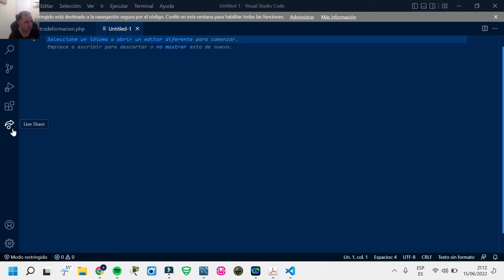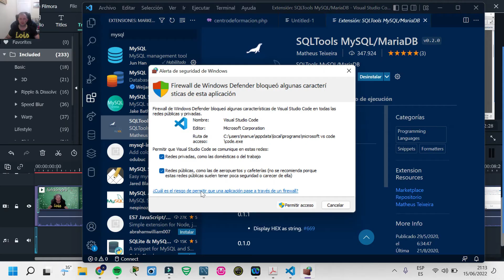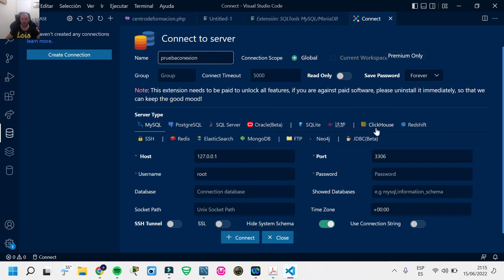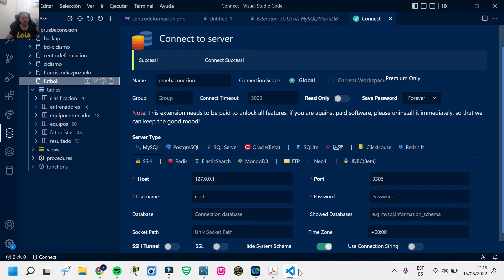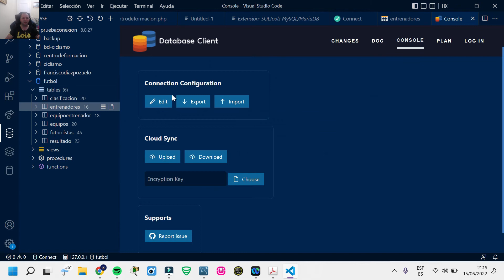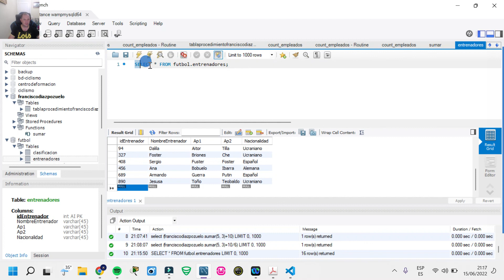conexión a mysql desde visual studio code